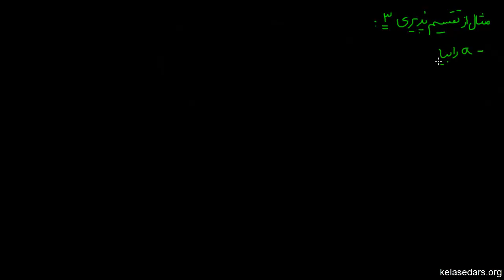نظریه اعداد ۱۸- مثال از تقسیم پذیری ۳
در این ویدیو به حل چند مثال دیگر از عمل تقسیم پذیری می پردازیم..